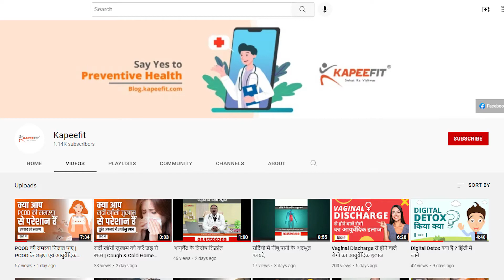How to Get Rid of Acne | Acne की समस्या अब जड़ से गायब | Complete Acne Solution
Follow us on all Social Media for more updates on Preventive Health and Fitness